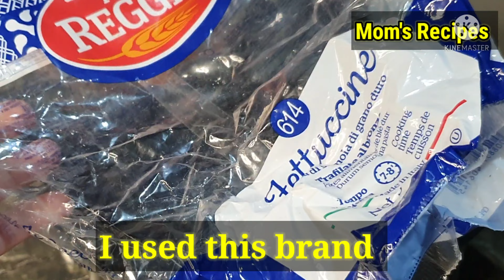Fettuccine Alfredo Pasta Recipe by Mom's Recipes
Ingredient;
for 4 sservings
Chicken marination:
·        chicken breast(500g) 2pc
·        ½ teaspoons of Chilli flack
·        ½ teaspoon red Chilli
·        ½ teaspoon orange colour
·        ½ teaspoon garlic powder
·        2 teaspoon soya sauce

Alfredo pasta,

·        fettuccine Alfredo pasta
·        4 glass water
·        ½ chicken stock cubes
·        1tablespoon salt
·        1tablespoon oil
SAUCE
·        2 tablespoons butter
·        1tablespoon chopped garlic, minced
·        1pack cream 250g
·        1 glass milk(500 mL)
·        1/3 teaspoon dried oregano(2pinch)
·        1/3 teaspoon dried mix herb(2pinch)
·        ½ cup shredded cheddar cheese
·        3 slices of mozzarella cheese
·        ½ teaspoon pepper
·         1tbs Olive

Mom's recipes Instagram page

I'm on Instagram as @moms_reps. Install the app to follow my photos and videos.

Mom's recipes Facebook page